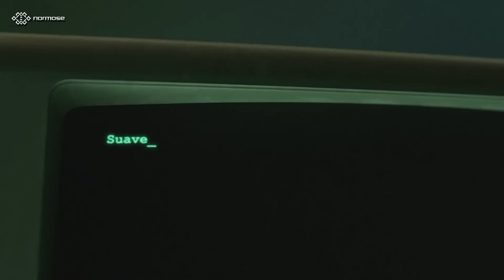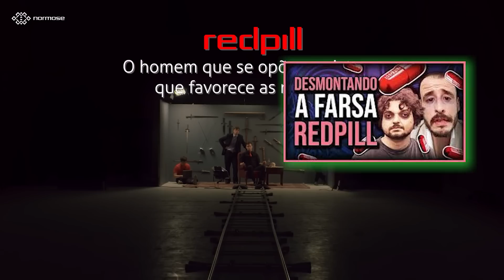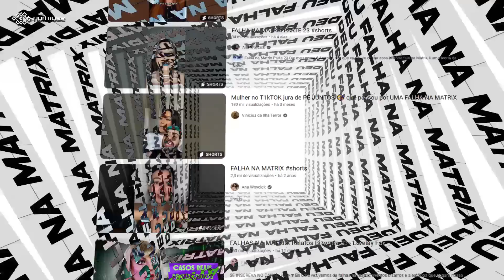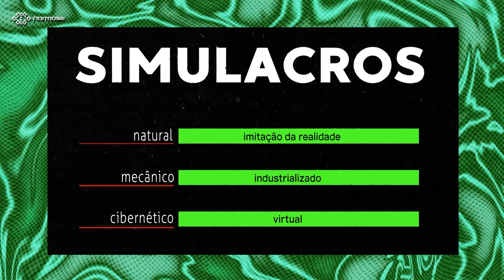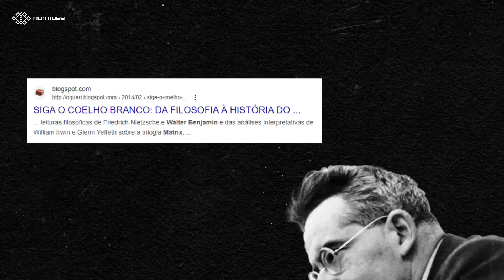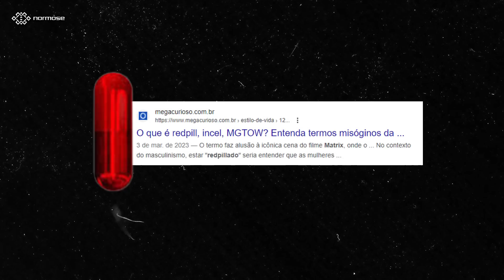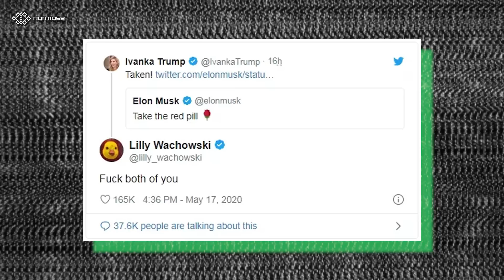MATRIX 4 é ruim de propósito: como enganar a indústria do pop?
Discursos vazios podem significar qualquer coisa: esse é o poder da Pilula Vermelha. Um vídeo sobre algoritmos, desejos e criação de vontades, sociedade do futuro, nosso controle e Matrix. Ou não.

Bem vindo ao deserto do real:  E obrigado você que leu e comentou na última descrição. Vocês leem mesmo né? Então to caprichando aqui pra ver se você lê de novo!

Ou engaja na publi pra nos ajudar!

Como manter o Normose existindo?
PIX tem mantido esse canal vivo!

1. ASSINE O CATARSE - renovamos os projetos e as recompensas, fique de olho em nosso catarse! Todo pequeno valor faz a diferença!

2. PIX - Mas se não puder assinar, faça um PIX que também faz a diferença!

Picpay: @normose

LOJA: Conhece nossa loja de camisetas e meias?
Acesse: Normose.co
ESTOQUE LIMITADO - Coleção Especial 5 anos !

Como ajudar o Normose não financeiramente?

1. Dê like nos vídeos
2. Comente algo para engajar
3. Compartilhe no Zap ou
4. Traga um amigo

Edição: Gelo
Roteiro: Kenji Norm
Direção de arte: Tila e Kenji